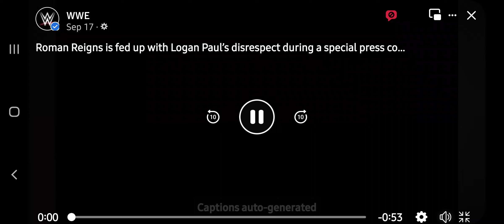Logan Paul 9 - 17 - 2022